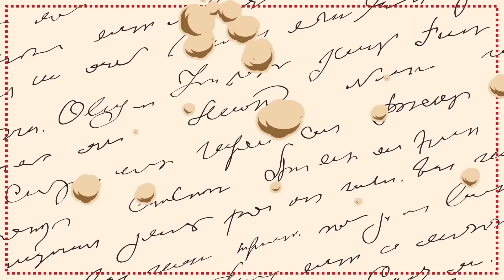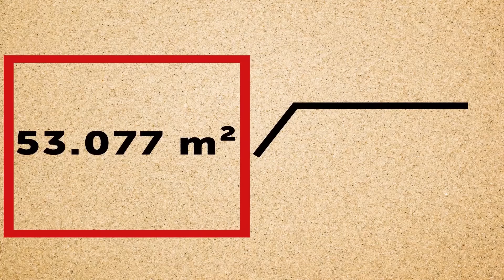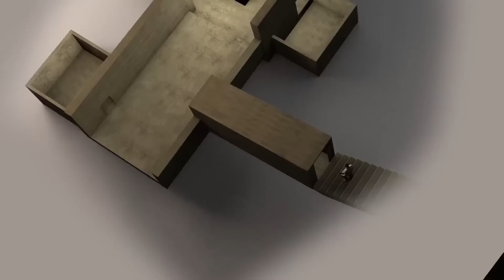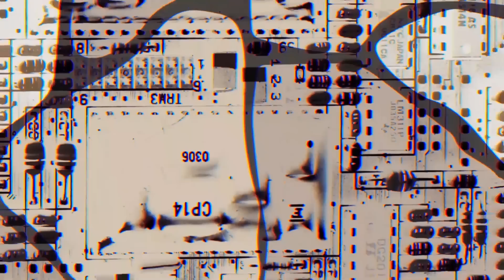Il vero scopo delle piramidi è finalmente stato scoperto!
Si è pensato a lungo che le tombe egiziane fossero state costruite per onorare i faraoni; oltretutto, è ciò che abbiamo appreso sui banchi di scuola. Ma questa potrebbe non essere la verità! Preparati a sconvolgerti, perché a quanto pare i ricercatori hanno finalmente scoperto il vero scopo delle piramidi! Sembra che queste strutture uniche al mondo avessero una funzione che non ha nulla a che vedere con il seppellimento dei defunti…
Segnalibri:
In cosa la Grande Piramide di Giza è diversa da qualsiasi altra tomba tradizionale 1:24
Gli antichi Egizi potevano avvalersi di tecnologie tanto avanzate quanto quelle moderne? 03:12
I misteri della Grande Piramide 4:30
E i "sarcofagi"? 06:41
La “camera della regina” sotto la Grande Piramide 7:48
A cosa serviva la pietra preziosa d'oro in cima alla Grande Piramide 9:58
Gli antichi Egizi usavano l'energia senza fili per comunicare? 11:03

SOMMARIO:
- La Grande Piramide di Giza è stata realizzata con oltre 2 milioni di blocchi di pietra, ognuno dei quali pesava dalle 3 alle 30 tonnellate. In realtà, i più giganteschi possono arrivare a pesare 50 tonnellate! La base della Grande Piramide copre un'area di 53.077 m², e ciascuno dei suoi lati è misura 230,36 metri.
- Se superiamo saggiamente lo stereotipo per cui le civiltà antiche erano meno sviluppate di oggi, una domanda si impone: gli antichi Egizi potevano avere tecnologie tanto avanzate quanto quelle moderne? E se avessimo finalmente recuperato la loro conoscenza scientifica, perduta ormai da secoli?
- È interessante notare come gli Egizi utilizzassero anche un materiale speciale, la dolomite, nei lati interni della piramide. Questo minerale è famoso per la sua capacità di moltiplicare la conduttività elettrica.
- La tecnologia moderna non è ancora in grado di ricreare la malta a base di gesso utilizzata durante la costruzione delle piramidi; si tratta di un gesso che resiste a pressioni molto grandi. Quindi questo potrà sembrarti bizzarro, ma il cemento che li tiene insieme è, in effetti, più forte dei blocchi stessi!
-  Nel 1993 fu scoperta una stanza segreta inaccessibile sotto la Grande Piramide. Questa stanza, che sembrava essere deliberatamente nascosta, è stata soprannominata "La camera della regina". Nel 2011, grazie a tecnologie più sviluppate, è diventato possibile esplorare la stanza con l'aiuto di una videocamera remota.
- In cima alla Grande Piramide di Giza, c'era una pietra tombale interamente in oro. Essa aveva la funzione di trasferire ioni negativi (atomi con carica elettrica) alla ionosfera (lo strato dell'atmosfera terrestre che contiene una tonnellata di detti atomi). Ed è così che è stata prodotta una corrente elettrica di immenso potere!
- Un'altra cosa strana che puoi vedere raffigurata in queste incisioni è quella che sembra chiaramente un'antenna wireless. Forse gli antichi egizi usavano l'energia senza fili a scopo di comunicazione? Beh, certo avrebbero potuto usarla negli impianti di tessitura per produrre filati!